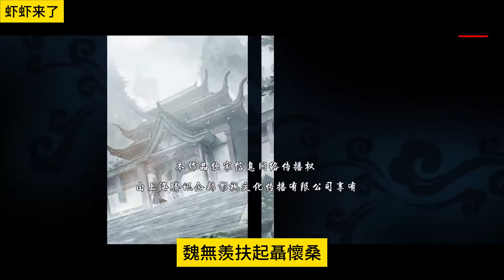《魔道祖师》之老祖霸气归来15集 蓝忘机看着魏无羡，心道：“魏婴又开始忽悠人了，想进石堡就明言呗，想来聂宗主不会不允。”忘羡